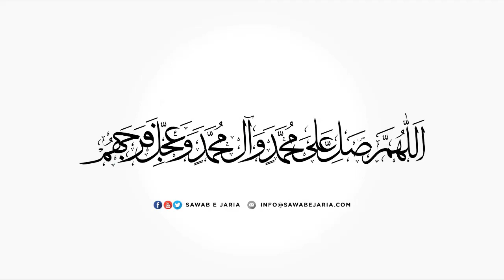Maulana Ghulam Raza Roohani Sahab | Rasool saww(uboodiyat Ta’bbud wa tasleem)|29thOct21[SawabeJaria]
Maulana Ghulam Raza Roohani Sahab

Rasool saww (uboodiyat ta’bbud wa tasleem)

29th October 2021

[SawabeJaria]